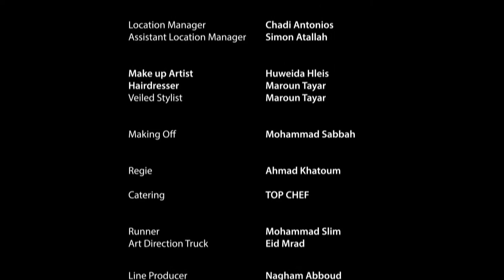Futsal Bashar Song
music video Futsal Kuwait